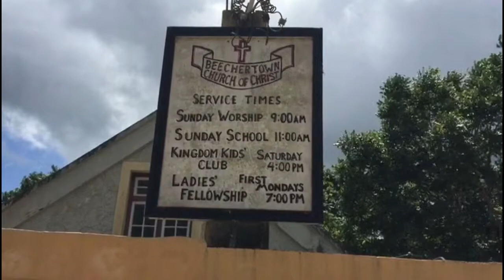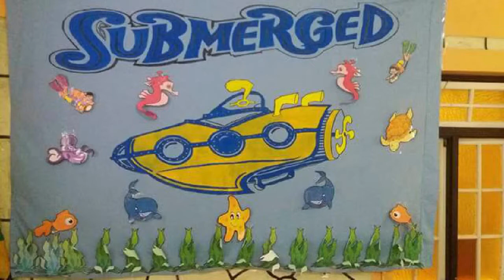Outreach Jamaica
A video showing Jaques and Bev's ministry in Jamaica.